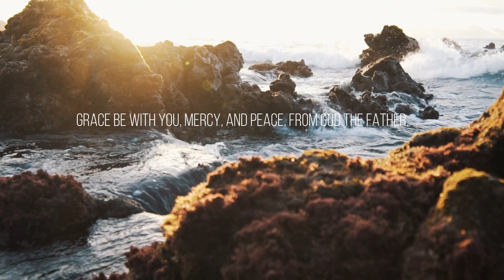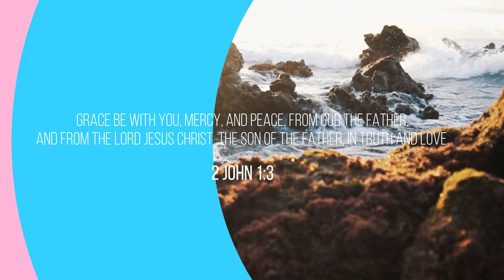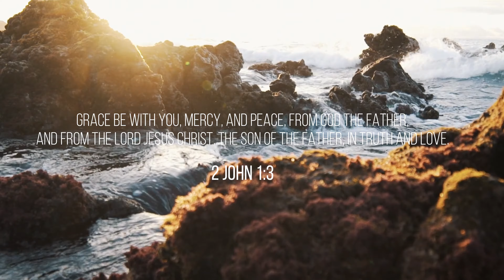Christ Be Magnified by Cody Carnes | Cinematic Worship Piano Instrumental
"Christ Be Magnified" by Cody Carnes is a worship song that exalts Jesus, emphasizing His greatness and power, and calling us to keep Him as the highest priority in our lives.